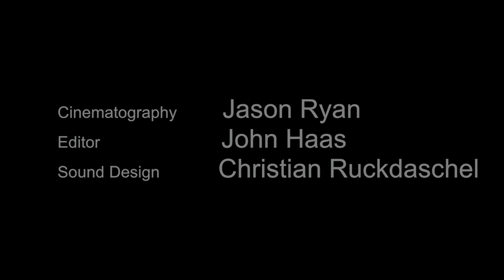Conundrum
Conundrum is the second film produced by Resonant Films. Written by Bill Wetherill and starring Bill, Daniel Blunck and Michelle Palermo, this film was a true collaboration between the filmmaking team of Kristin LaVanway and Bill Wetherill.

Originally produced for the 2014 IFP Breakout Challenge, it placed 2nd overall and won awards for Best Sound Design, Best Cinemetography and a Best Actor award for Bill's performance.

The film has a very cinematic quality that may not carry over on the small screen but we want to share it with you as we are all very proud of this film. The haunting melody was written and performed by Andrew Gork.